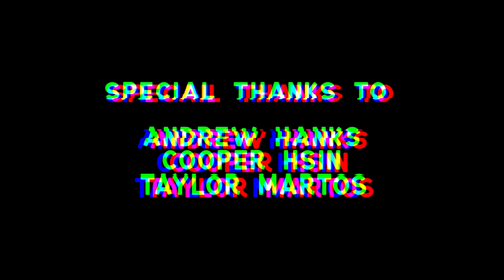Master My Craft- MYC Rode 2018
This is my entry into the 2018 RODE Master Your Craft internship competition. The film contains who I am and why I deserve the internship, B-roll of my best shots, and BTS footage of my latest narrative short Seeking Novelist.

The video was shot using four cameras: Sony a7s, Canon 5dmk3, Canon 70d, and an iPhone 7 plus.

The audio was recorded using a lavalier microphone and the RODE Videomic Go.

Space footage courtesy of NASA.

Special thanks to:

Andrew Hanks
Cooper Hsin
Taylor Martos